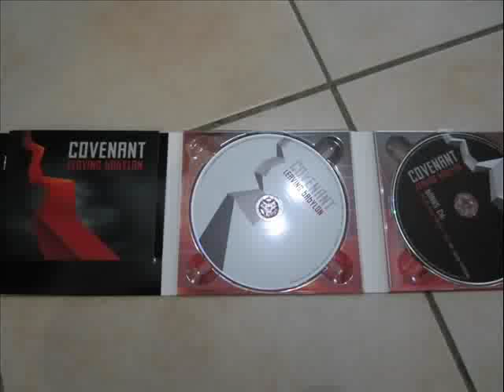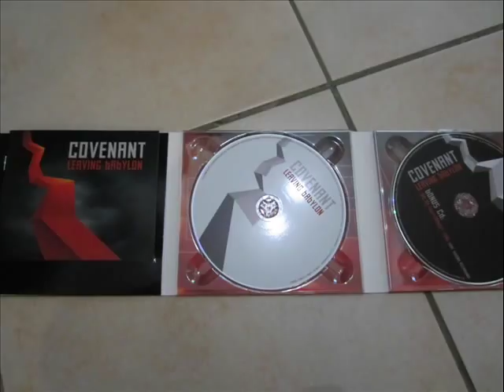Covenant Unnamed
Covenant. Enjoy.